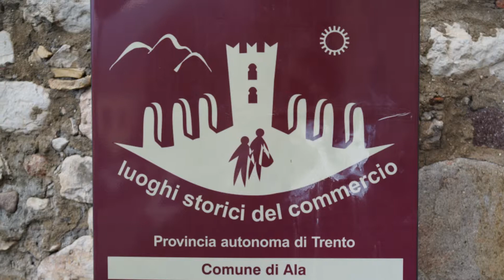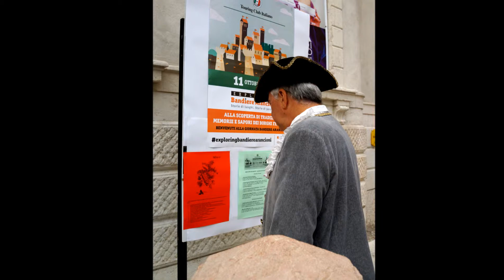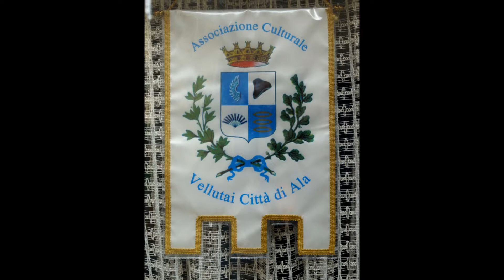Bandiere Arancioniottobre 11, 2015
giornata delle bandiere arancioni ad ala di trento